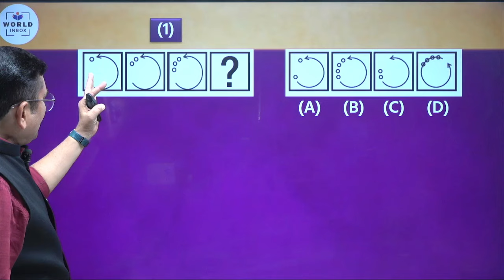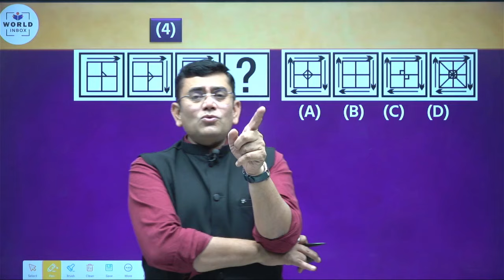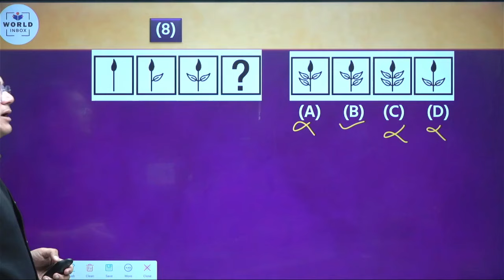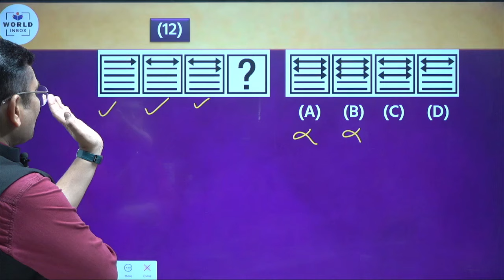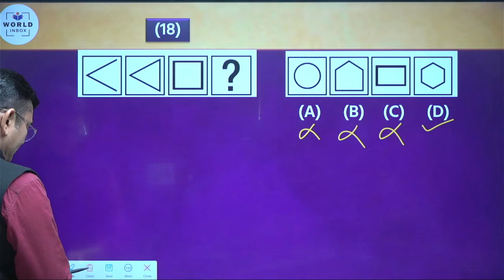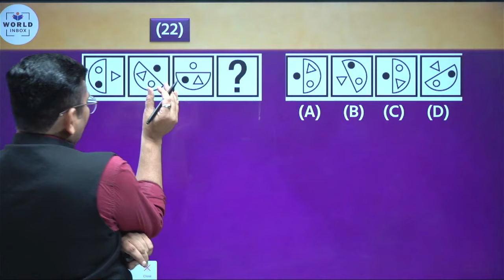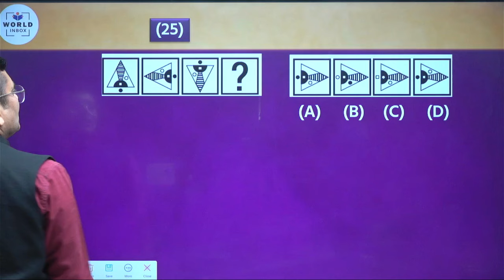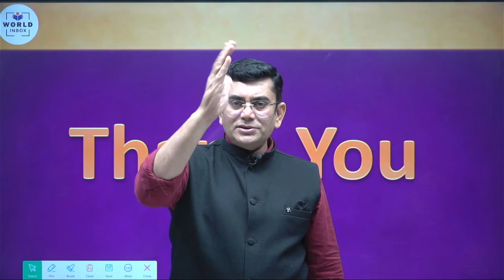Magical Maths Live Batch Day - 34- By Dharmendra Barot Sir | World Inbox Academy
Magical Maths Live Batch Day - 31 -  By Dharmendra Barot Sir | World Inbox Academy